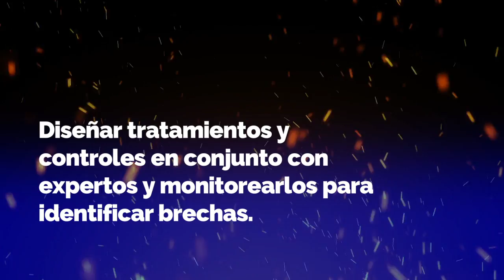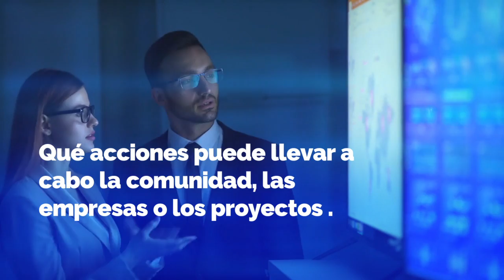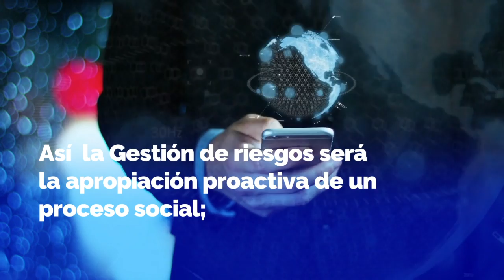GESTION DE RIESGOS INNOVANDO HACIA LA RESILIENCIA 720p